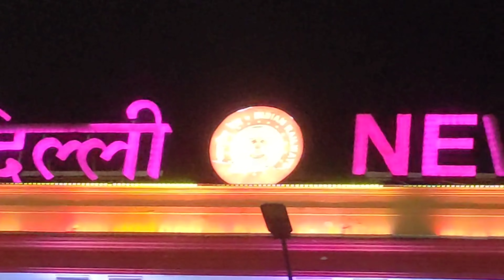Going Delhi to Lucknow In EMERGENCY😑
My Previous Vidios-

Which is the fastest train to Delhi to Lucknow?

Which train is running from Delhi to Lucknow?

How long is flight from Lucknow to Delhi?

What is the cheapest month to fly to India?

Delhi to Lucknow train

Delhi to Lucknow bus

Delhi to Lucknow by road

Delhi to Lucknow flight time

Delhi to Lucknow flight ticket

Delhi to Lucknow km

Delhi to Lucknow train ticket price

Delhi to Lucknow distance flight

Delhi to Lucknow flight ticket price

You’re free to use this song in any of your videos, but you must include the following in your video description (Copy & Paste): Song: DayFox - Lioness (Vlog No Copyright Music) Music provided by Vlog No Copyright Music.